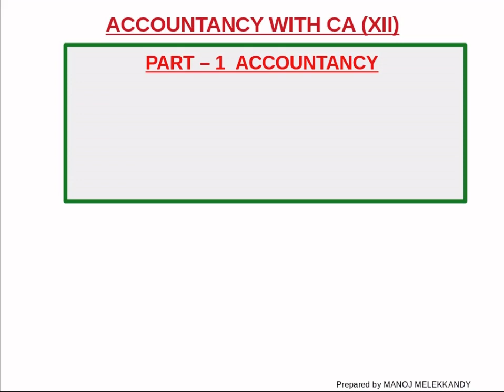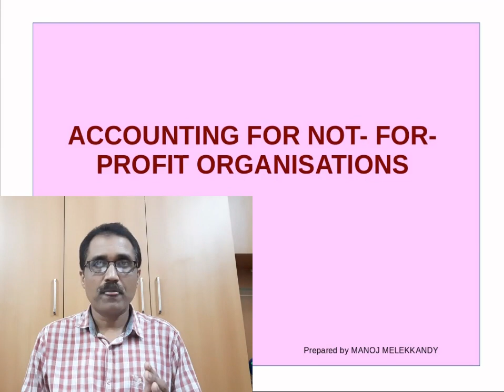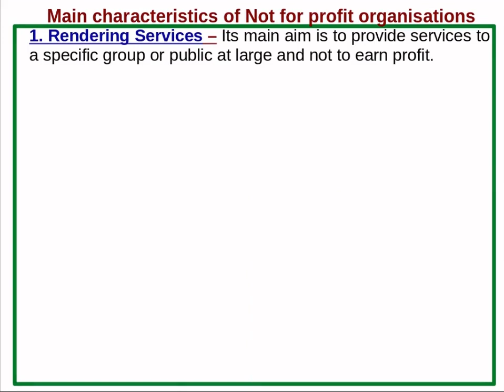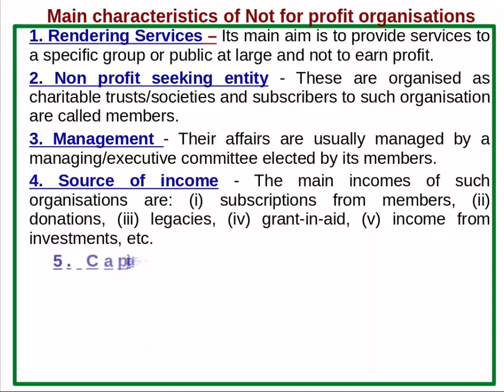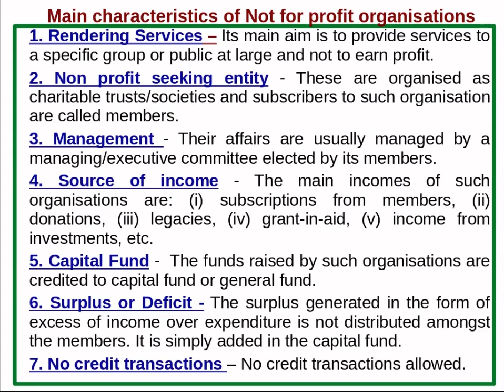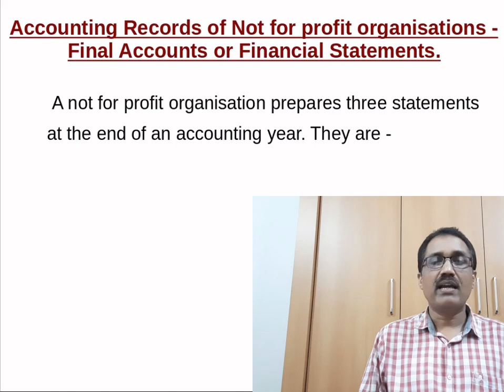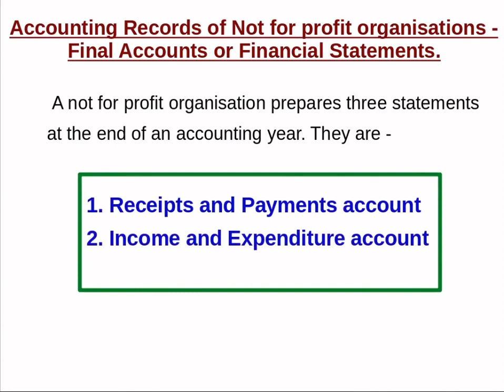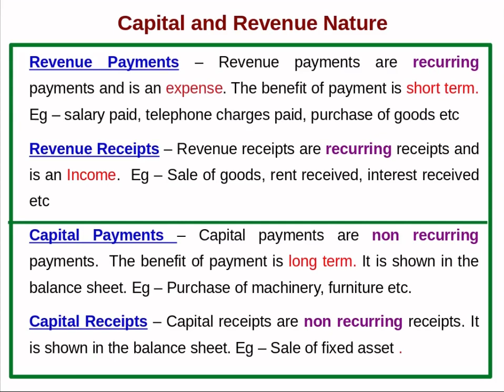XII | ACC | #1 | Chapter 1 | Not For Profit Organisation | Introduction.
Easy and simple way to learn the introduction to 'Not for profit organisation' of +2 Accountancy. Meaning and Characteristics of not for profit organisation, Accounting records   of not for profit organisation, Capital Receipts and Payments and Revenue Receipts and Payments.